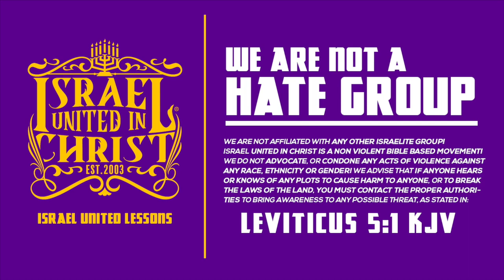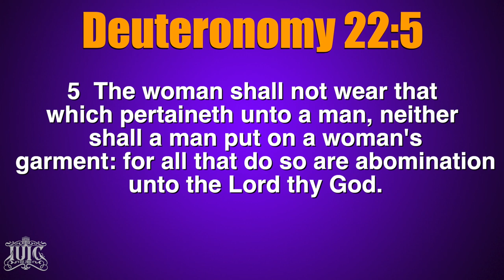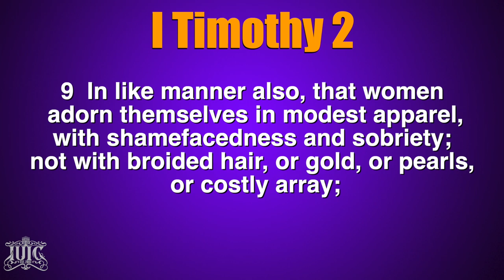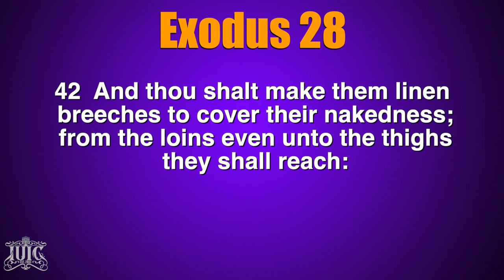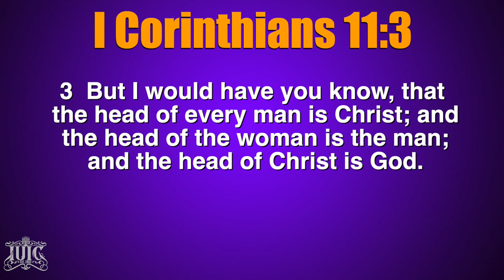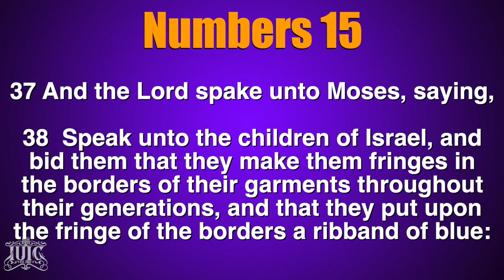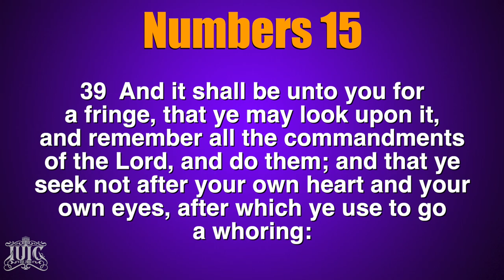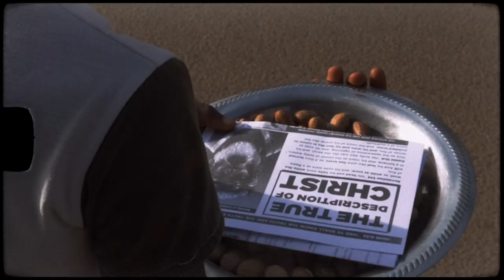IUIC | 15 Minutes with the Captains | Dress Code 101 (ASL Edition)